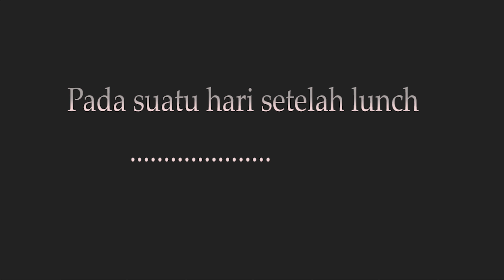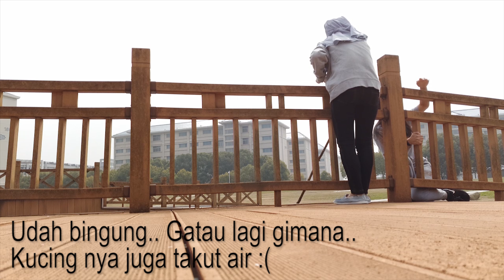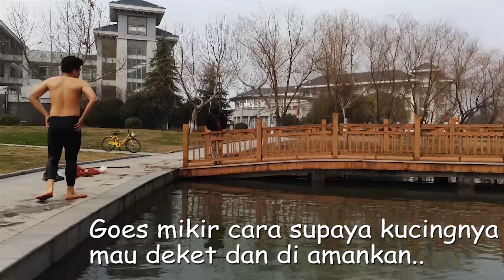VLOG#2 RESCUING cat stuck under the small bridge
Another day on holiday.
Very happy to help this poor cat :))
Location at our Campus in Nanjing Xiaozhuang University
Very thankful to those two men, Goes and Alwi :D